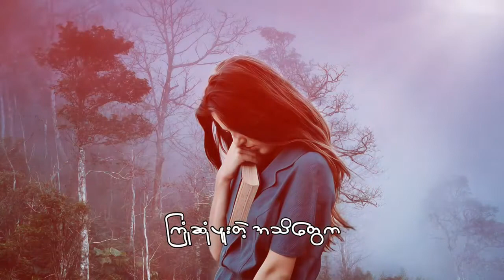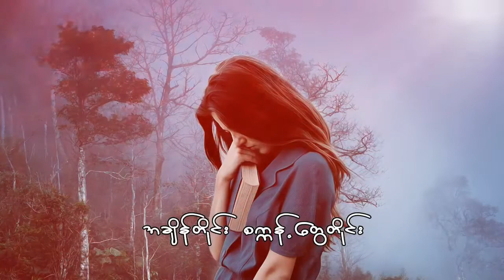အျပံဳးပိုင္႐ွင္ A Pyone Pai Shin Minn Minn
ေတးေရး-ဇင္မင္း
ေတးဆို-Minn Minn